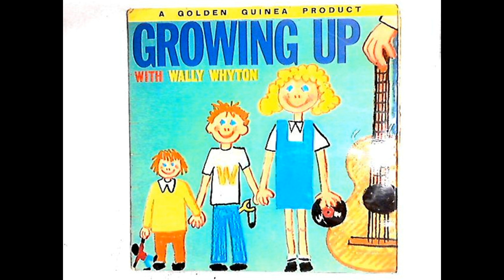Wally Whyton A Duke He Came A Riding